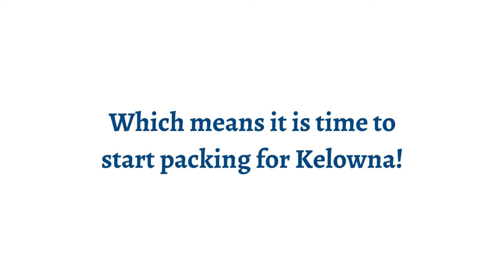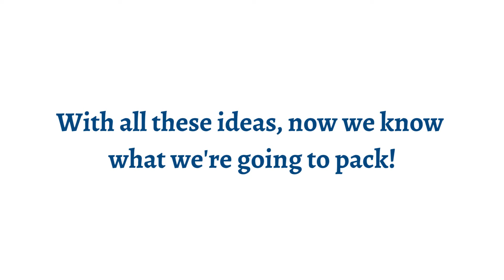Pack your bags for the 2018 HSC National Conference!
The 2018 HSC National Conference is almost here, it's time to start packing your bags! Our community, presenters and staff have a few ideas of what you should pack!